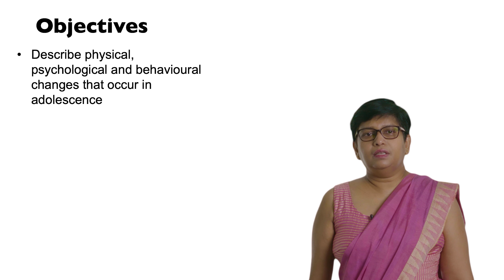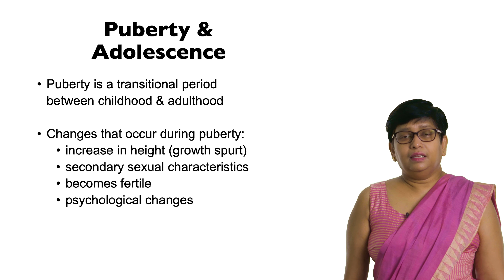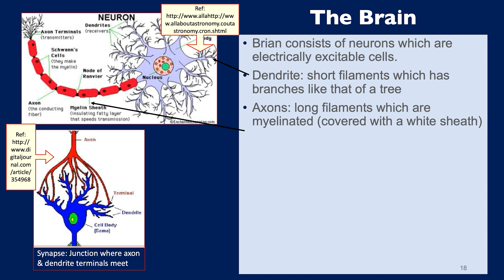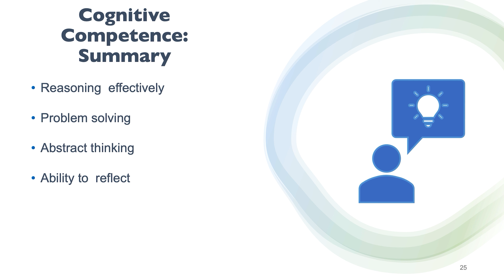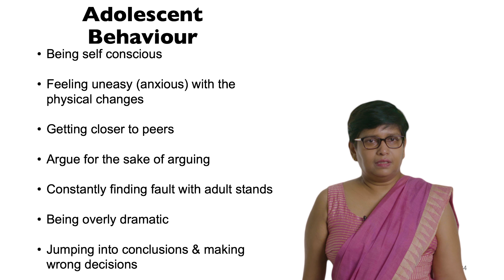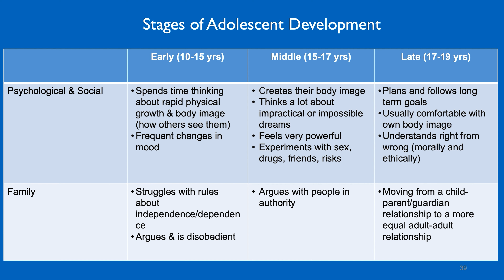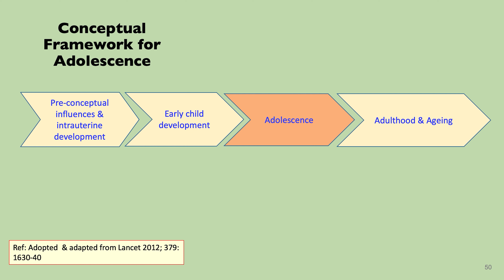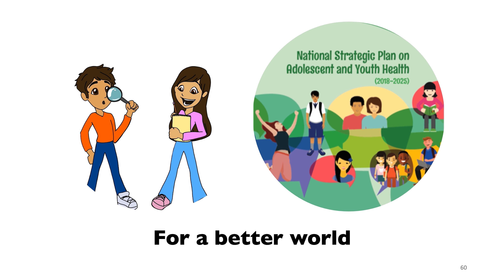presentation 2 V1 7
Sesission2 Training of trainer workshop on Adolescent and Youth Health